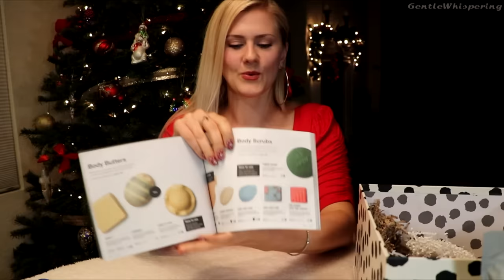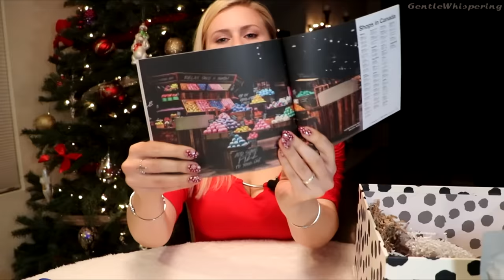ASMR 🎁 Secret Santa Unboxing 🎁 Crinkles 🎁 Tapping 🎁 Chewing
Unboxing my Secret Santa Gift 🎁
01:55 - unbox
04:00 - eating candy cane (for the first time :))
04:27 - my Santa's name reveal
06:46 - unboxing more candy
09:19 - eating little candies :P
11:14 - masks
12:18 - makeup
14:10 - crinkles heaven ♥
16:24 - citrine crystal :O
20:05 - more crystals
22:15 - more crinkles
22:42 - teacup
23:30 - tea crinkles
24:31 - scratchy box full of Lush products mmmm.. smells sooo good
26:16 - tasting bath bomb xD
26:50 - nail polishes
29:00 - flipping catalog
30:40 - thank yous ♥

Happy Holidays lovelies! ♥

My binaural microphone is a set of 2 microphones
2 microphone cables
Recorder Zoom h6 (a gift from Zoom)

Amazon MP3